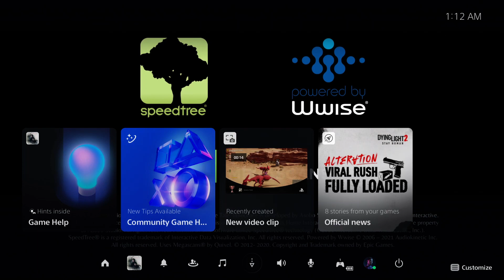A PLAGUE TALE INNOCENCE - 1 HOUR - Gameplay - part 1